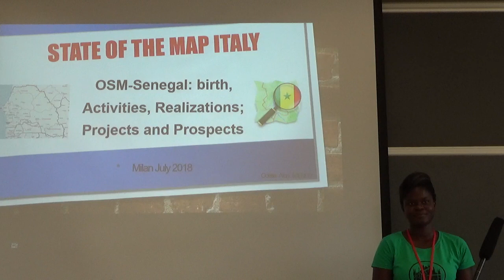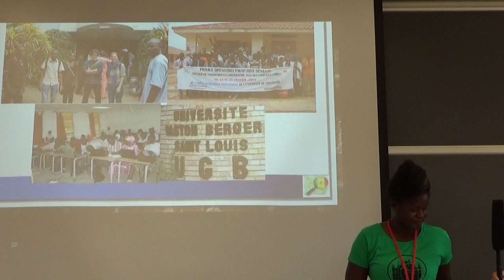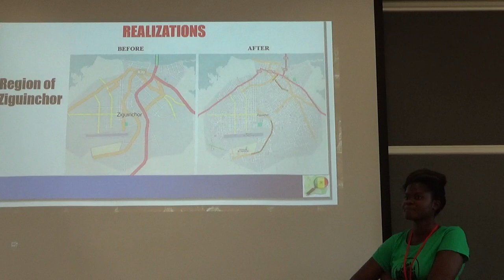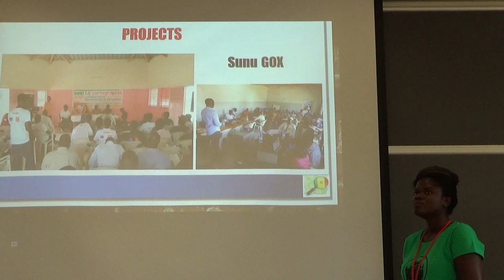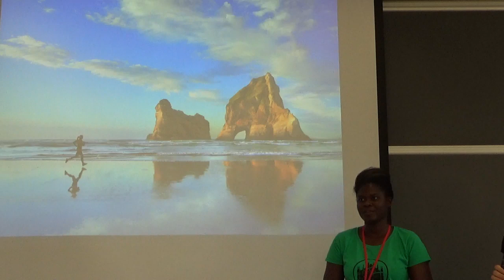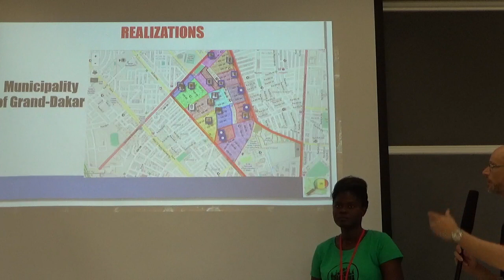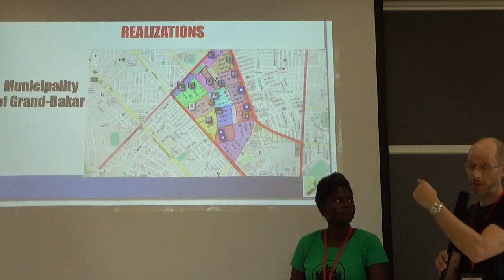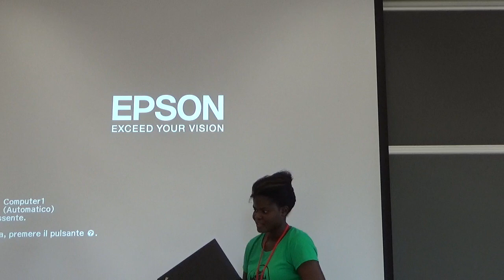OSM Senegal birth activities realizations projects and prospects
State of the Map 2018

This talk is in French, with English translation